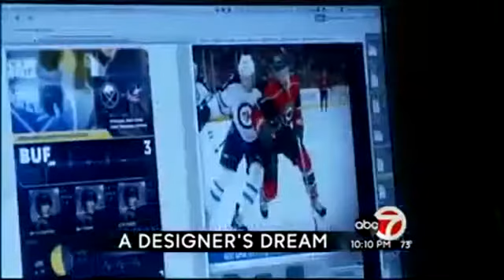A Designers Dream